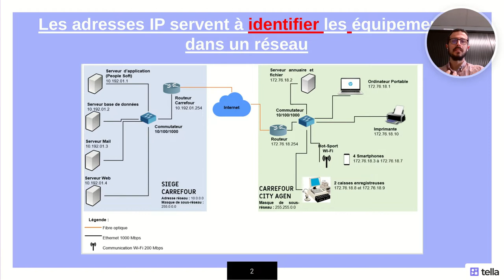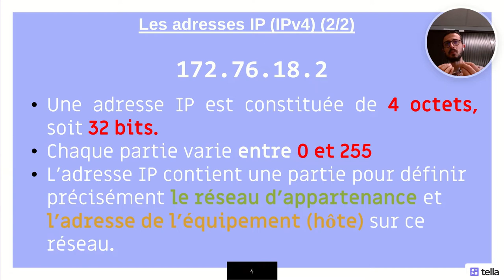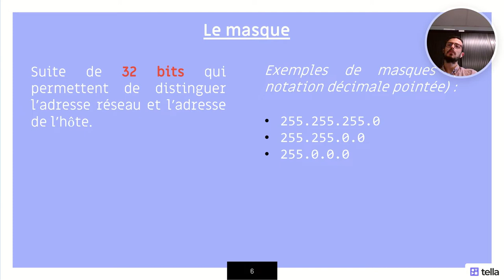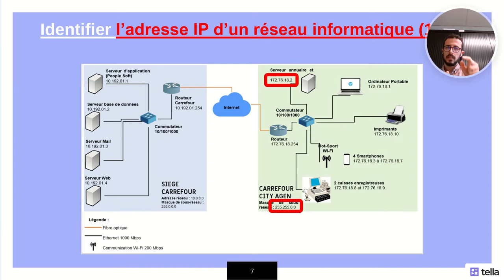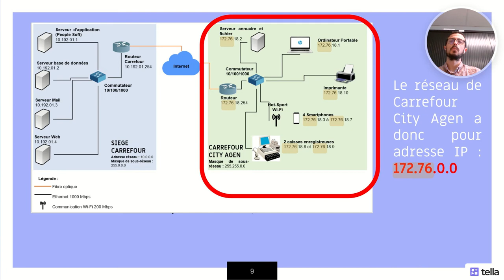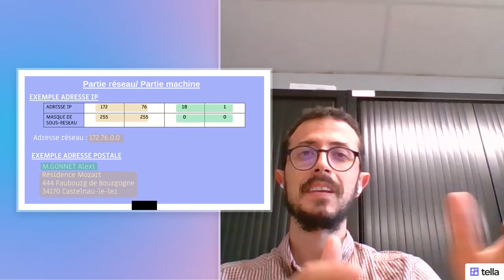Les adresses IP - T°STMG SIG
Les objectifs de cette vidéo :
* Comprendre ce qu'est une adresse IP ;
* Distinguer la partie réseau et hôte d'une adresse IP à l'aide d'un masque.

❗ Cette vidéo ne revient pas sur le binaire (concept généralement vu en Seconde en S.N.T)

Merci d'avance pour votre attention ☺